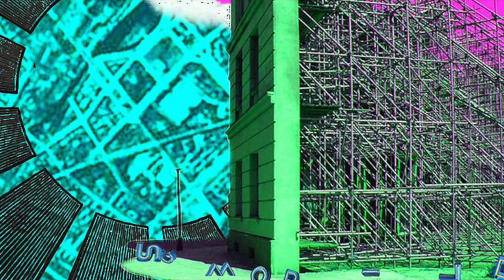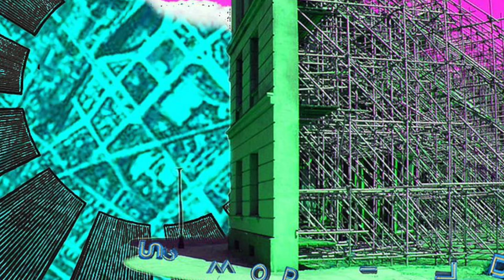Radical Mutations Live Radio with Nyabinghi Lab and WABF Empowerment Radio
Radio recording in collaboration with WeAreBornFree Empowerment Radio hosted by Hebbel Am Ufer, curated by Nyabinghi Lab

As part of the programme "Radical Mutations: On the Ruins of Rising Suns" Nyabinghi Lab have set up a live radio space in HAU's digital platform in reaction the the pandemic in 2020.

+++ 23.9. 17:00 Radical Mutation − Radio Session #1
Lecture: Robbie Aitken Audio Lecture (English)
1. Robbie Aitken joined Sheffield Hallam University as a Senior Lecturer in 2010. Prior he was a  Research Fellow and then a Lecturer in German Studies at the University of Liverpool, receiving his Ph.D. from the University of Liverpool in 2002 during which he also spent time at the Humboldt Universität zu Berlin. His research and teaching interests include the history of the Black Diaspora in Germany, European colonialism, and constructions of race in pre-1945 Europe. He has published widely on Germany's first Black community including Black Germany: The Making and Unmaking of a Diaspora Community, 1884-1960 (with Eve Rosenhaft, Cambridge University Press, 2013, 2015). His current work looks at Black compensation claims made in the aftermath of the Holocaust.
2. Listening at Pungwe (Memory Biwa & Robert Machiri)
Listening at Pungwe – the joint project of the Namibian historian Memory Biwa and the sound artist Robert Machiri – deals with German colonial history in their radiophonic lecture performance “Dzimudzangara: A Spectral Figuration of Archival Voices”. The story is about Kingigitile ‘Bokero’ Ngwale, who, obsessed with the spirit medium Hongo, recruits fighters against the German invaders. The artists overlay vinyl recordings from several decades with songs, poems and momentary gestures into the past, and invite listeners to collectively hear and feel that which is invisible.

Guest curators Nathalie Anguezomo Mba Bikoro, Saskia Köbschall and Tmnit Zere conceive the opening programme in this new space in HAU1. “Radical Mutation” forges bridges between historical struggles for equality, anti-racism and representation in culture and current efforts for radical change. Berlin is the starting point for tracing these histories and their legacies. In the wake of the Covid-19 pandemic and current struggles against structural inequalities, the programme envisions cultural realities that deeply reflect our complexities and become spaces for alliances, recovery and healing.
This is what Nyabinghi Lab say about their work at HAU1:
“The programme ‘Radical Mutation: On the Ruins of Rising Suns’ forges bridges between historical struggles for equality, anti-racism and representation in arts/culture and current efforts for radical change in cultural spaces. The city of Berlin is the starting point for tracing these histories and their legacies, which lead us from Douala to Neukölln, from Tiergarten to Harlem and beyond. The title of the programme references one of the first recorded Black theatre revues produced in Germany (‘Sunrise in Morning Land’, 1930) staged at a popular working class ballroom in Neukölln, which challenged the portrayal of Black people in cultural productions of the Weimar Republic. ‘Radical Mutation’ symbolically attends ‘Sunrise in Morning Land’’s performance, strolls through Berlin’s Tiergarten with Alain Locke and Claude McKay in the 1920s, who later shaped the Harlem Renaissance movement, discusses culture and politics with actress Rasha (portrayed in Schad’s painting ‘Agosta the Winged Man and Rasha the Black Dove’, 1929) in her circus caravan on Leopoldplatz and listens in on May Ayim and Audre Lourde’s conversations on poetry and the anti-racist struggle. ‘Radical Mutation’ commemorates these endeavours, traces their erasure and shifts them to a historical theatre space built in 1908 (the Hebbel-Theater, HAU1). In the wake of the Covid-19 pandemic and current struggles against racism and structural and environmental inequalities, the programme becomes a caesura. It envisions cultural realities that deeply reflect our complexities and become spaces for alliances, recovery and healing.”  – Nathalie Anguezomo Mba Bikoro, Saskia Köbschall and Tmnit Zere